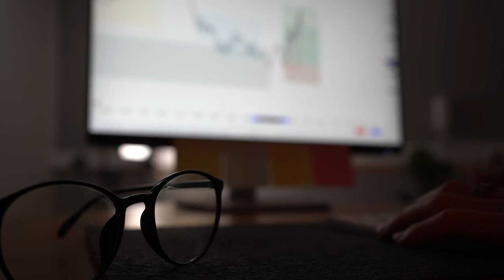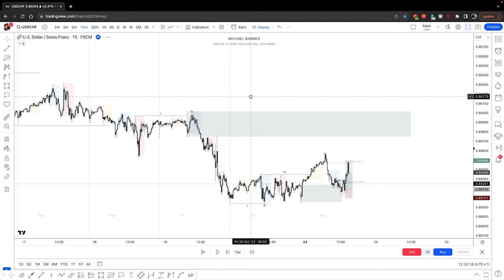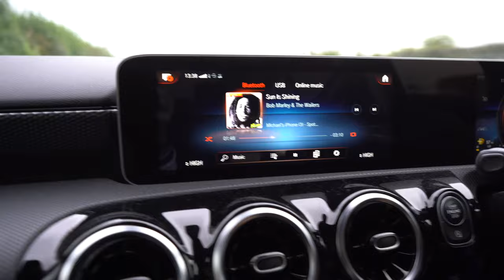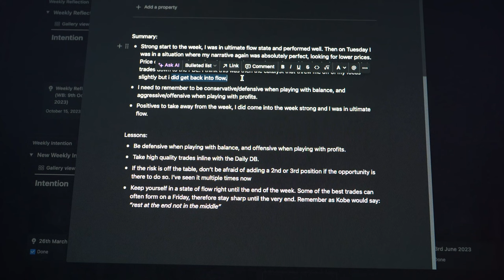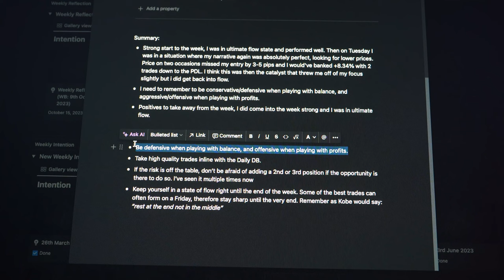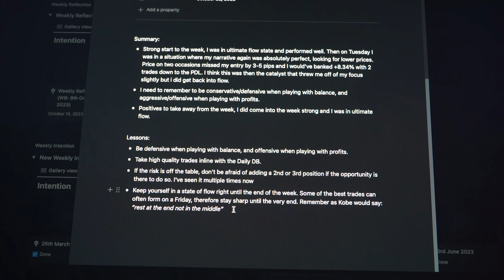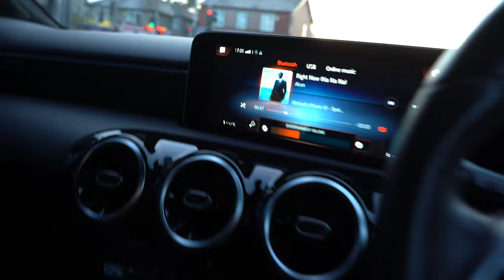What This Forex Day Trader Gets Up To At The Weekend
Resources in Description 👇🏼